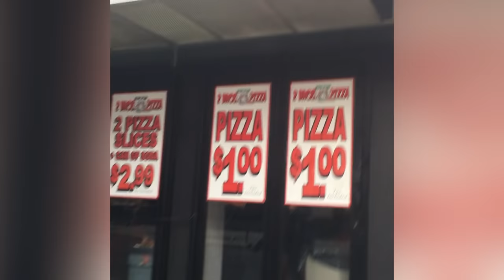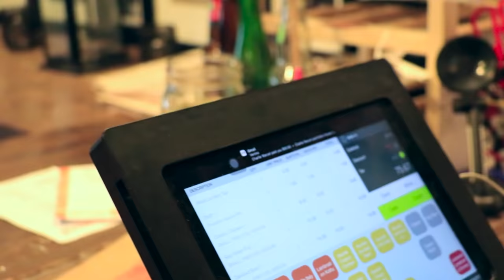I Put A Payment Chip In My Hand To Replace My Wallet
“What’s next? Paying with the butt?”

MUSIC
Dr. Doozy